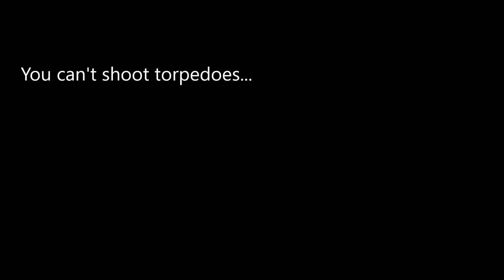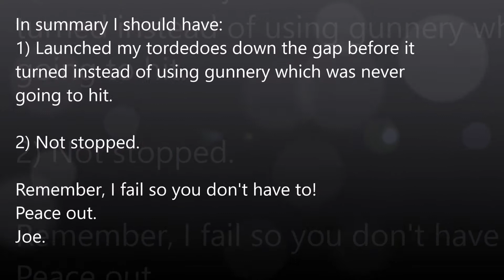I Fail So You Dont Have To: USS Atlanta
Here I demonstrate how NOT to engage an enemy destroyer in the premium tier VII US Cruiser the Atlanta.

I made this video on Windows Movie maker, the music is 'Snowmen' by Kai Engel from Free Music Archive:

World of Warships is a free to play game developed by Wargaming.net. You can get involved at:

Remember a wise person learns from the mistakes of other; a fool their own...

Peace out.

Joe.